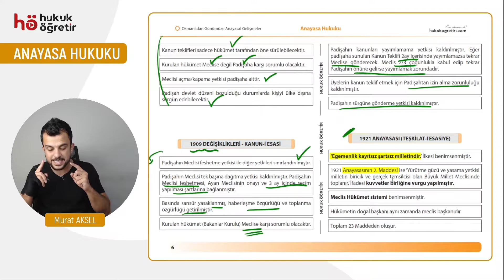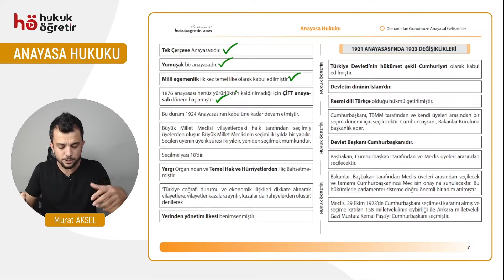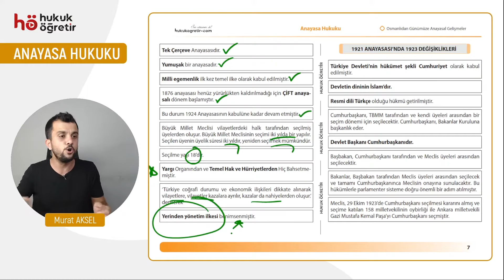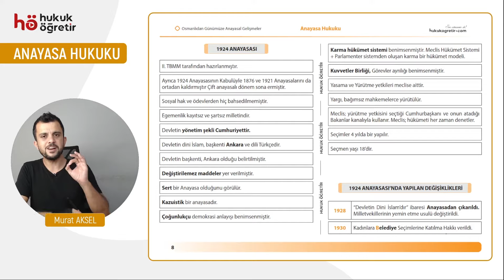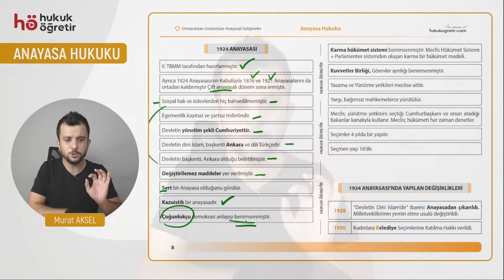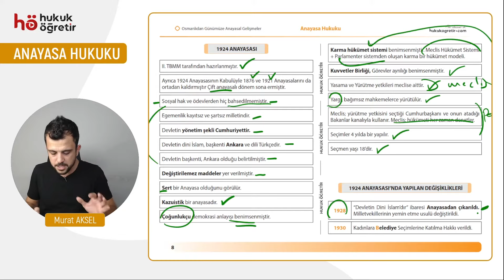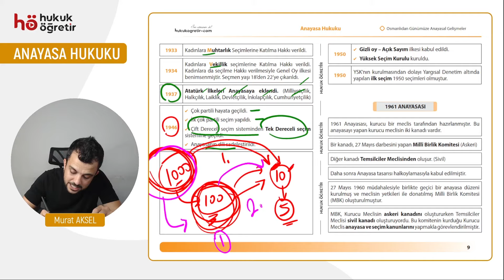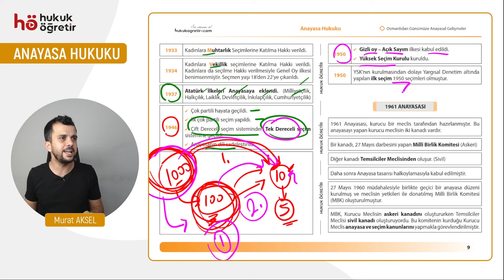6) Anayasa Hukuku Kampı - 1921 - 1924 Anayasası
🌟 Efsane Bir Kamp Başlıyor!
10 Gün Sürecek Unutulmaz Bir Eğitim Yolculuğu Seni Bekliyor!

📌 Kamp Detayları:

👉 Günde 5 video ile 8 gün boyunca toplam 40 video izleyerek Anayasa Hukuku'nu eksiksiz tamamlayacaksınız.
👉Son 2 gün boyunca ise Hukuk Öğretir Soru Bankası kitabındaki tüm Anayasa Hukuku sorularını çözeceğiz.
👉Bu program, Nisan - Eylül 2025 HMGS, Kaymakamlık, Hakimlik, KPSS A Grubu, Misyon, PAEM ve diğer Kurum sınavlarına hazırlık için fazlasıyla yeterli!

📖 Ders Takibi İçin Öneri:

Videolardaki içerikleri not almaya çalışarak vakit kaybetme!
Bunun yerine, videolarla birebir uyumlu "Öğretir Anayasa Hukuku Kamp" kitabı ile çalışmanı tavsiye ederiz. Böylece hem hızlanacak hem de eksiksiz bir şekilde konuları kavrayacaksınız.

🎯 Başarıya Giden Yolda Sen de Yerini Al!
Bu kamp yorucu olabilir ama sonunda elde edeceğin başarı buna fazlasıyla değecek.
Ezberin ötesine geçen yöntemlerimizle, sınav yolculuğunda fark yarat!

🔑 Hedeflerin hakimlik, savcılık, kaymakamlık veya HMGS ise bu yolculukta seni desteklemek için buradayız. Başarıya ulaşmanın sırlarını keşfet ve her adımda güçlen!

Murat Aksel ve Hukuk Öğretir Ekibi